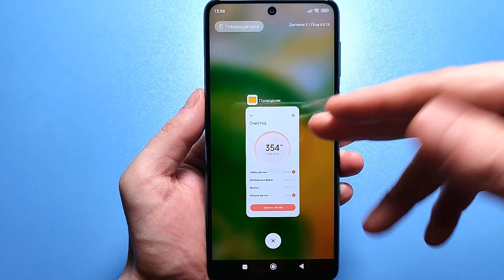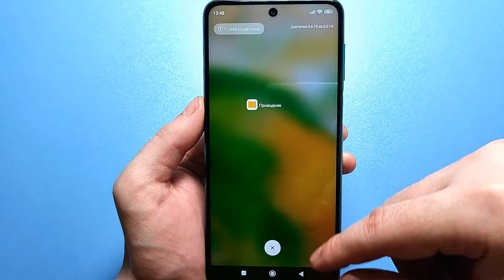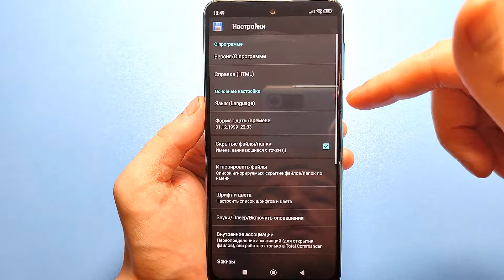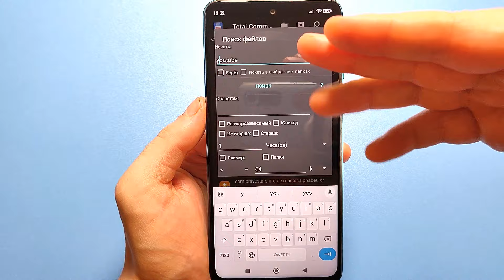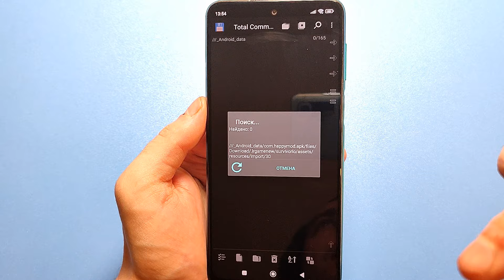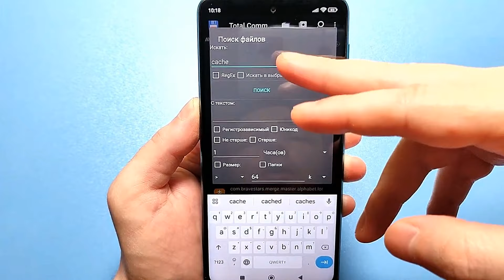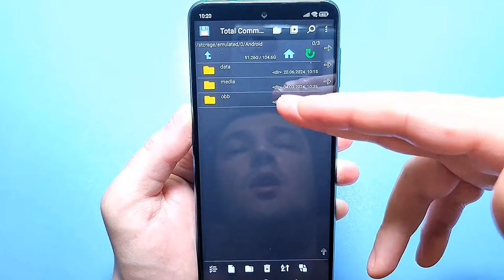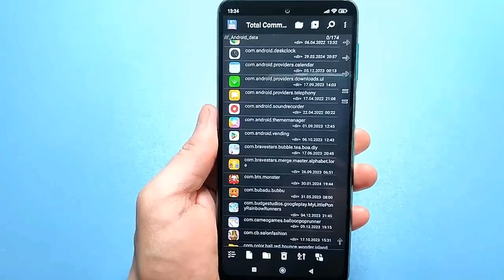Как очистить память на андроиде?👉 ОЧИСТКА СКРЫТОГО МУСОРА и Ненужных папок и файлов Телефона Android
ОЧЕНЬ ВАЖНО! Что бы скидка сработала , регистрацию делать по любой сылке вверху.
Все тарифы идут с максимальной скидкой.На сайте можно выбрать Подключение на 1 месяц / 12 мес./ 24мес.
За любую платную регистрацию на 1 мес или 12 мес. Вы становитесь участником розыграша 👉Apple iPhone 15 Pro Max. + ГАРАНТИРОВАНО получаете в подарок павер банк при оплате в коментарии пишим ( участвую )

⏩Сменил Регион MIUI На ИНДИЯ и ОФИГЕЛ! 😱